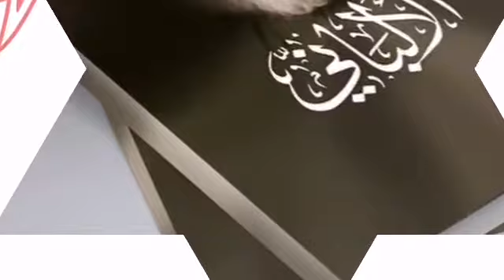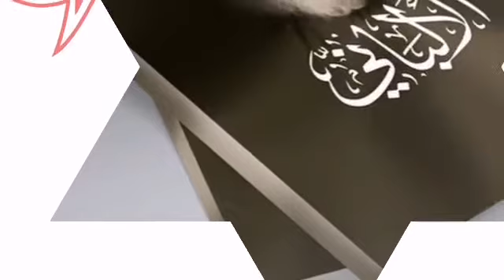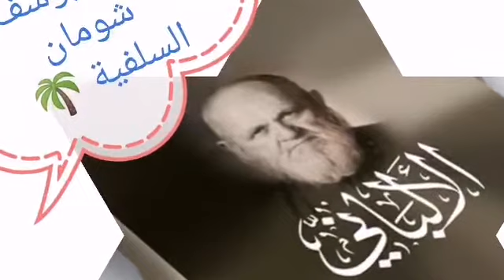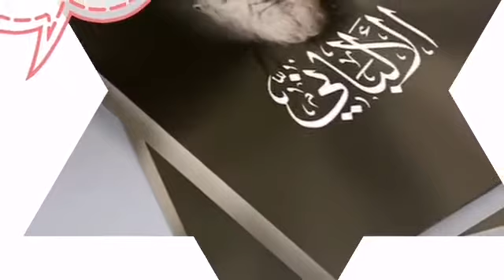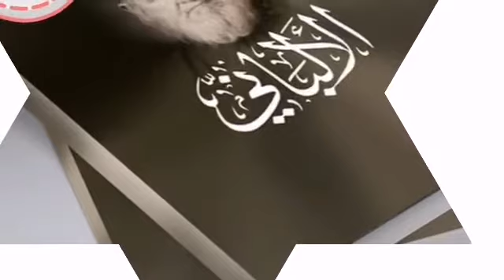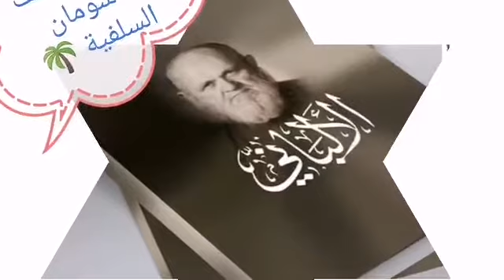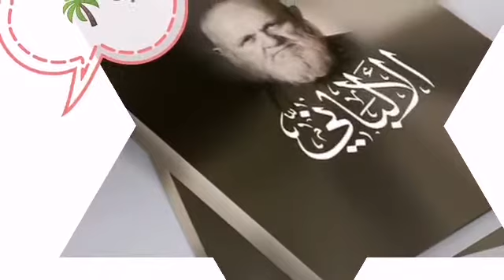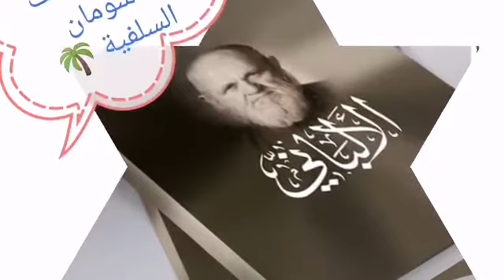2-275 نقاش مع تبليغي في حكم خروج جماعة التبليغ المنظم المقنن وهل له أصل في زمن النبي الألباني الالبا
نقاش مع تبليغي في حكم خروج جماعة التبليغ المنظم المقنن وهل له أصل في زمن النبي صلى الله عليه وسلم

السائل : أولا الخروج في سبيل الله من خلال تجربتي أنا الخروج في سبيل الله هو يكون بحسب حال الإنسان ، إذا كان هذا الإنسان عالما فهو يخرج يعلم وإن كان غير عالم فيخرج يتعلم ، والتعلم في الخروج في سبيل الله ليس تعلم علم المسائل وعلم الحديث والفقه لكن تعلم علم الفضائل حتى ينشرح القلب والصدر فيكون عند الإنسان الرغبة والاقبال على طاعة الله عز وجل والمحافظة على أوامر الله والمحافظة على سنة النبي صلى الله عليه وسلم ويكون الخروج في سبيل الله حتى تأتي الصفات الإيمانية التي لا يمكن أن تأتي للإنسان من خلال القراءة حتى تأتي هذا الصفات في الإنسان يعني مثلا صفات الصبر
الشيخ : نعم
السائل : فالخروج في سبيل الله يخرج فيه العالم والجاهل العالم يعلم والجاهل والأمي وطالب العلم يتعلم ، والعلم يكون علم الفضائل حتى ينشرح القلب والصدر لتطبيق ما يسمع لأنه ليس المهم أن يجمع الإنسان معلومات ولا يطبقها فتكون حجة عليه يوم القيامة وحتى يأتي فيه عظمة السنة وتقديرها وتعظيمها ، يعني أنا رأيت واحد في باكستان كان يتوضأ وهو رجل عمره حوالي ثمانين سبعين سنة وقال هذا من الرعاة رعاة الأغنام ولكن لما كان يتوضأ صار يبحث في أجيابه وبشكل مذهول وكانت إقامة الصلاة قريبة فكان يبحث كأنه فاقد شيء فقال له على ماذا تبحث هل ضاعت فلوس ، ضاعت أوراق شيء ؟ قال لا ، المسواك المسواك أين المسواك ، يبحث عن مسواك فقال له يا شيخ الأمر بسيط صل الصلاة مقبولة بدون مسواك ، فقال صحيح ولكن فضيلة السواك كيف أصلي بدون سواك ، فكان مهتما جدا أن يطبق السنة ، وذكر بعض الأحاديث عن فضل السواك وخاصة مع الوضوء ومع الصلاة ، فهذا لا نجده في كثير من العلماء الذين يحفظون الكتب ومعهم الشهادات والدكتوراة ، تجد الواحد تمر عليه أسابيع وشهور ما حمل السواك ، كذلك الاهتمام بصلاة الجماعة ، الاهتمام بالأمر بالمعروف والنهي عن المنكر ، تجد كثير من العلماء يجلس في مجالس كلها منكرات ولا يحرك ساكن ، لا بأسلوب حسن ولا بغير حسن ، فعظمة الدين وأهمية الدين تأتي في القلب من خلال الخروج في سبيل الله ، تطبيق السنة في البيت على أهل البيت على الشخص في العمل في السوق في التعامل مع الأقارب مع الأصدقاء وكذلك الصفات الإيمانية مثل الصبر الحلم المسامحة العفو استجابة الدعوة للإصلاح بين الناس ، كثير من الناس أعرفهم كان متكبر جدا يعني يكون الحق عليه مخطئ والحق عليه ويأتي صاحب الحق يستسمحه حتى يصلح بينه وبينه ولكن يرفض ويتعنت ويتكبر ويوصلها لأكبر المستويات لكن لما خرج في سبيل الله صار هينا لينا عنده الصفات الإيمانية يعفو ولو كان الحق له ويسامح بحقه ، ورأيت واحد كان محتاجا جدا من الناحية المادية وله على واحد عشر دنانير مقرضة إياها منذ سنوات وذاك لما أخذها وعده بعد أيام أو في نهاية الشهر أن يردها فهذا الرجل كان محتاجا وتذكر أن له عشر دنانير عند ذاك الرجل فقال أريد أن أروح وآخذ فلوسي ، بعدين تذكر حديث النبي صلى الله عليه وآله وسلم قال ( تؤدون الحق الذي عليكم وتسألون الله الحق الذي لكم ) فصلى ركعتين وطلب من الله أن يلهم ذاك الرجل أن يأتي له بالمال بهذا الدين ، في نفس اليوم وبعد فترة قصيرة ما رأى إلا والرجل داخل عليه وسلم عليه وقال له يا أخي تذكرتك أنه في يوم من الأيام أعطيتني عشر دنانير ، أنا كنت ناسيها ونسيت أردها لك فالآن الحمد لله تذكرتها وتفضل هذه العشر دنانير ، بينما يمكن لو صارت مع أي إنسان ما تعلم هذا الحديث وما حاول يطبقه يروح يرفع عليه قضية ويعمل دعوى يعمل مشاكل ، وهكذا كثير يعني وجدنا ناس كان عندهم المنكرات والأشياء المحرمة في البيوت فلما خرجوا في سبيل الله بالرغم من قلة العلم لكن لما رجعوا إلى البيت بدأوا بحركة تغيير بحكمة وبرفق وبهدوء فأزالوا المنكرات وأصلحوا ما في البيت والزوجة صلحت والأولاد صلحوا صار بيت يقال عنه بيت إسلامي تشم فيه رائحة الإسلام بينما كثير مع احترامي للعلم وأهل العلم طلاب مثلا تخرجوا من كلية الشريعة تدخل بيته أبدا كأنه بيت يهودي أو نصراني ، الصور والتماثيل ومن جميع الأشياء حتى أعرف بعض الناس تخرجوا من كلية الشريعة زملاء لي وهم لا يصلون
الشيخ : الله أكبر !
السائل : أعرف واحد تخرج من كلية الشريعة ففي الفترة التي كنت أدرس فيها المساحة وما كان يصلي وواحد عين قاضيا ومعه ماجستير في الشريعة وهو لا يصلي .
الشيخ : هذا منه كثير .
السائل : ... وتجد كثير من طلاب العلم كذلك في كليات الشريعة يتعامل بالربا يتعامل بالمحرمات يستمع الأغاني والموسيقي ، فالخروج في سبيل الله لجميع مستويات الأمة الجاهل الذي لا يفقه في الدين شيء ، وطالب العلم المتوسط ، والعالم فكل واحد يأخذ على قدر حاله إما يكون عالما فيعلم فيفيد فالحمد لله خرجنا مع علماء في سبيل الله استفدنا منهم كثير منهم الدكتور نعمان أبو الليل أستاذ التفسير كان في الجامعة الإسلامية والآن في باكستان وخرجنا مع ناس قدماء في الدعوة ما هم علماء ولكن مارسوا الدعوة منذ أمد طويل فصار عندهم صفات إيمانية عجيبة يعني تحس فيهم الإخلاص والنور والبركة .
الشيخ : هل تظن أن هذه الحسنات التي ذكرتها لا توجد إلا في الجماعة الذين يخرجون كما يقولون في سبيل الله ؟